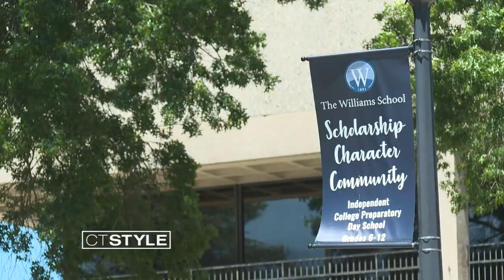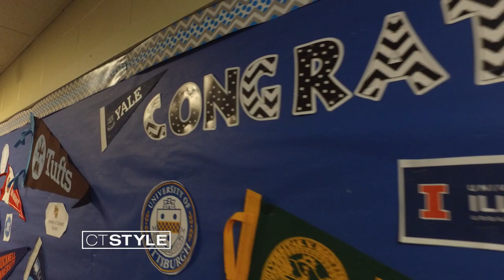The Williams School celebrates 130 years of success, opens new athletic complex